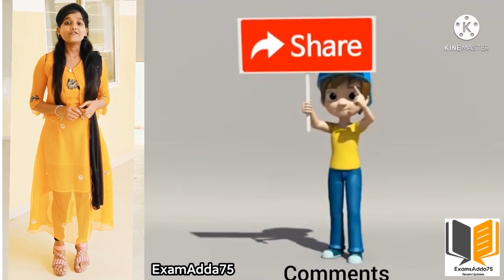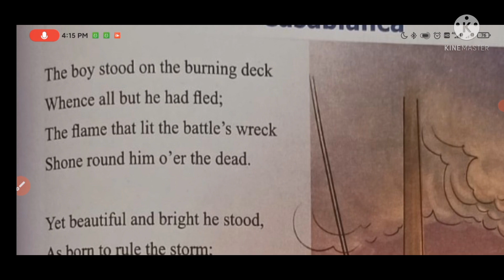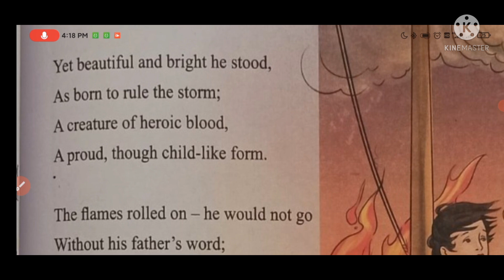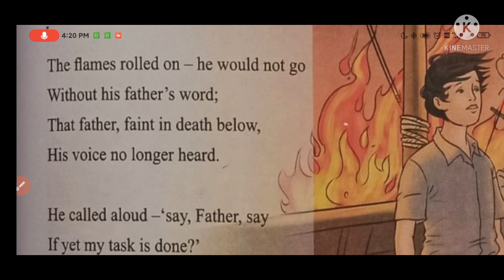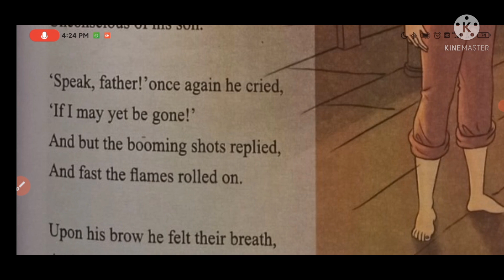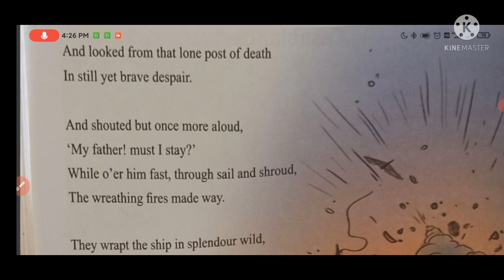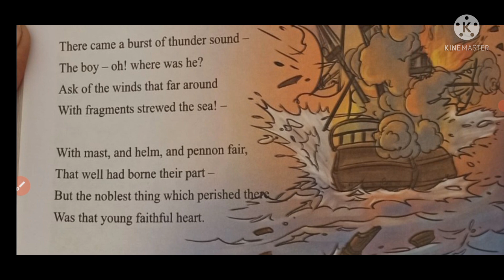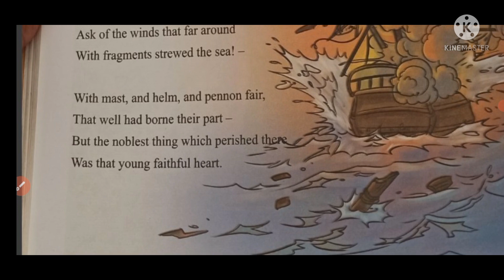Casabianca Poem in Hindi | Casabianca Poem by Felicia Dorothea Hemans | Fable Fact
The poem Casabianca is an ode to the spirit and unflinching moral fortitude of a young boy named Casabianca. Faced with the worst odds and obstacles he fights bravely to his death

The ending, when the boy dies, helps distinguish the mood of the poem as very dark and sad. It starts out with the well-known line, “the boy stood on the burning deck”. The story relates to a remarkable incident of devotion and heroism witnessed during the Battle of the Nile

the moral was that we should not disobey elders and keep their word of mouth